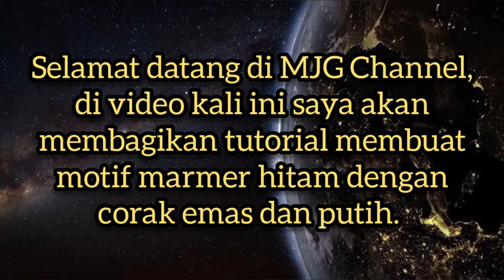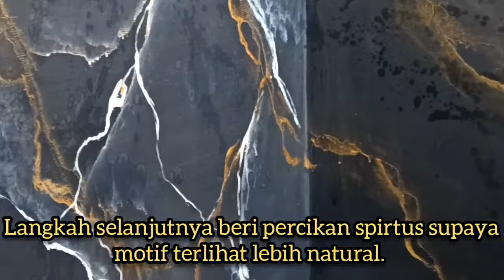Cat Motif Marmer Warna Hitam